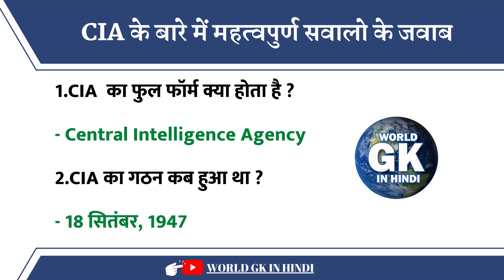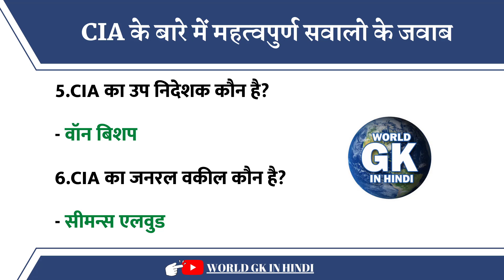CIA के बारे में महत्वपुर्ण सवालो के जवाब | CIA का फुल फॉर्म क्या होता है -world gk in hindi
CIA के बारे में महत्वपुर्ण सवालो के जवाब | CIA का फुल फॉर्म क्या होता है -world gk in
Central intelligence (CIA), principal foreign intelligence and counterintelligence agency of the U.S. government. Formally created in 1947, the Central intelligence (CIA) grew out of the planet War II Office of Strategic Services (OSS)
hindi cia full_form Central_Intelligence_Agency Full Form of CIA CIA definition and meaning